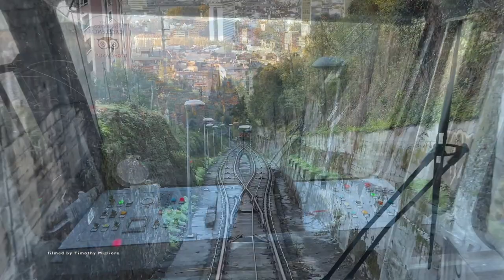Funicular in Bilbao, Spain 2022 - Artxanda Funicular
The Artxanda Funicular (Basque: Artxandako funikularra; Spanish: Funicular de Artxanda) is a funicular railway in the city of Bilbao in Spain's Basque Country. It links downtown Bilbao with the recreational area at the summit of the nearby Artxanda Mountain, which has a park, several restaurants, a hotel, a sports complex, and offers panoramic views of the city. ~Wikipedia